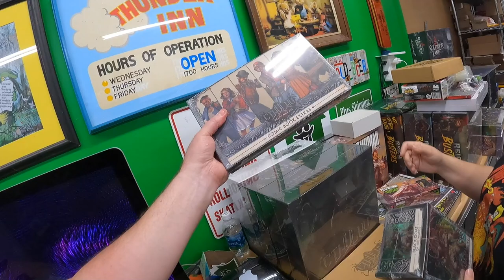Stumbled upon this year's BEST GARAGE SALE FIND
Pull down shade we use for backdrop for larger items:

LED Shop Lights:

18" Neewer Ring Light w/ stand:

Photo shooting table:

Dymo 4XL Thermal Label Printer:

Yeti Microphone:

Blower fan (above a/c unit in vids):

Electric socket shelf outlets: